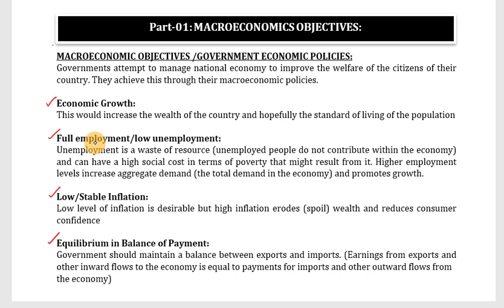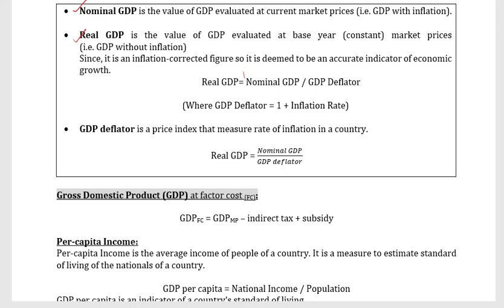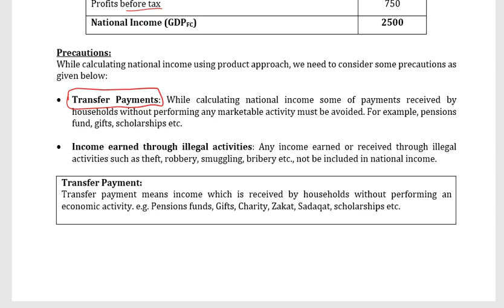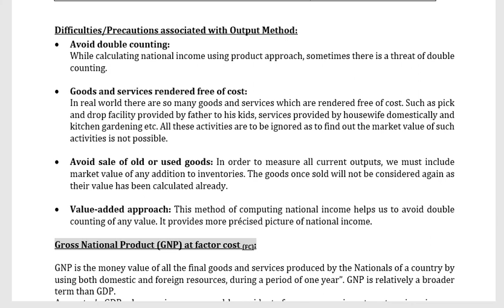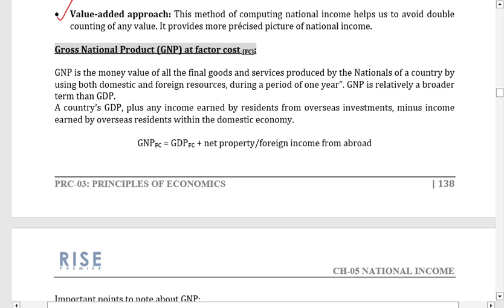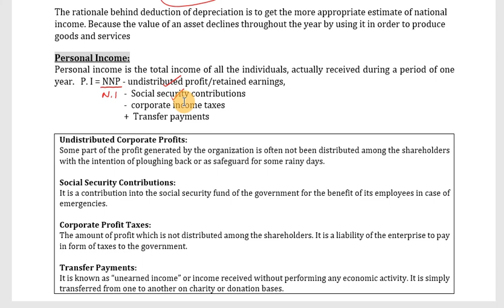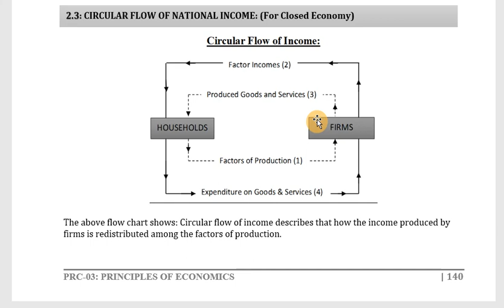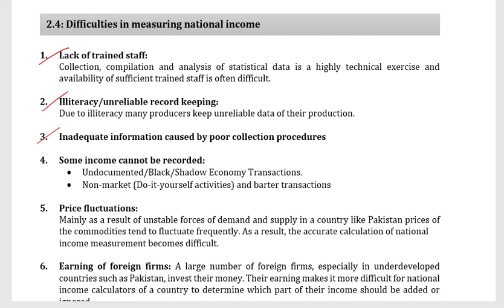PRC-03 I ECONOMICS I CH-05 COMPLETE REVISION I NATIONAL INCOME